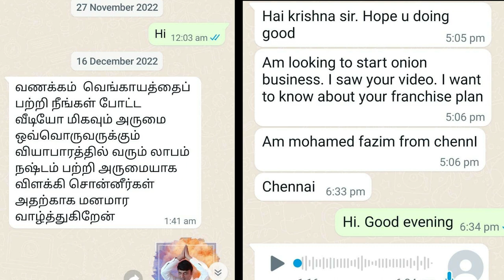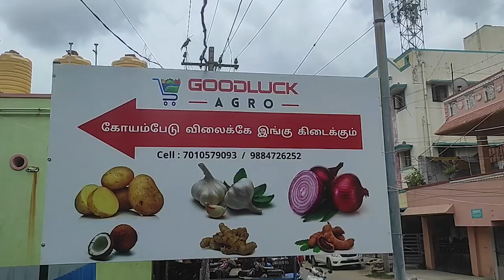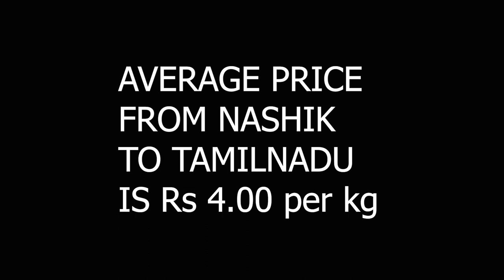ONION ACADEMY- வெங்காயம் வாங்குவதற்கான குறைந்தபட்ச ஆர்டர் அளவு - MINIMUM ORDER QUANTITY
MINIMUM ORDER QUANTITY for purchasing onion from Nashik

வெங்காய வியாபாரம் தமிழ்,. வெங்காய சேமிப்பு, வெங்காய வணிகம், வெங்காய சந்தை இன்று, வெங்காயத்தை நீண்ட காலத்திற்கு சேமிப்பது எப்படி, வெங்காய விலை இன்று, வெங்காய சேமிப்பு முறை, இன்று வெங்காய விலை, நாசிக் வெங்காய சந்தை, வெங்காய சந்தை, கோயம்பேடு சந்தை, நாசிக்கில் இன்று வெங்காய விலை, வெங்காயம் தமிழ்நாட்டில் மொத்த சந்தை, வெங்காயம், லசல்கான் வெங்காய சந்தை விலை இன்று, நாசிக் வெங்காய சந்தை விலை இன்று, நாசிக் வெங்காய சந்தை இன்று விலை, வெங்காய விலை இன்று, கோயம்பேடு சந்தை விலை பட்டியல் இன்று, வெங்காயம் விலை, இன்று சோலாப்பூர் வெங்காய சந்தை விலை, சென்னையில் சிறந்த மண்டி, ஏற்றுமதி இந்தியாவில் வணிகம், தமிழ்நாட்டில் பூண்டு மொத்த சந்தை, வெங்காய மொத்த வியாபாரம் செய்வது எப்படி, வெங்காயம் வியாபாரம்,  மொத்த விலைக்கு இனி தமிழகத்தில், வெங்காய வியாபாரத்தில் லாபம், வெங்காய வியாபாரத்தில் எவ்வளவு லாபம் சம்பாதிக்க முடியும், வெங்காயம் விற்கும் பட்டதாரி,  வெங்காயம் மொத்த வியாபாரம் செய்வதற்கு / வெங்காயம் சேமிப்பு கிடங்கு அமைக்கும் முறை, சின்ன வெங்காயம் வியாபாரம், நீங்கள் வெங்காயம் மொத்த வியாபாரம் செய்ய வேண்டுமா, வெங்காயம் வியாபாரம் மண்டி, மதுரையில் சின்ன வெங்காயம் பெரிய வெங்காயம் வாங்க சிறந்த மார்க்கெட்,  வெங்காயம் மார்க்கெட், வெங்காயம்  வியாபார கடை வைத்தால் லட்சங்களில் வருமானம்,

தமிழில் வணிகம்
வணிக யோசனைகள்
தமிழில் வணிக யோசனைகள்
வீட்டு வணிகம்
சிறு தொழில்
வணிக whatsapp
தமிழில் வீட்டு வணிகம்
சிறு வணிக யோசனைகள் தமிழ்
சிறு வணிக யோசனைகள்
தமிழில் சிறு வணிக யோசனைகள்
ஆன்லைன் வணிகம்
வீட்டு வணிக யோசனைகள்
வீட்டில் வணிக யோசனைகள் தமிழ்
வீட்டில் வணிக யோசனைகள் தமிழில்
வணிக முன்மொழிவு
தமிழில் ஆன்லைன் வணிகம்
புதிய வணிக யோசனைகள் தமிழ்
புதிய வணிக யோசனைகள்
உரிமை வணிகம்
மொத்த வியாபார யோசனைகள் தமிழில்
வணிக முன்மொழிவு
தமிழ் வணிகம்
பெண்களுக்கான வீட்டு வணிக யோசனைகள்
தமிழில் மின் வணிகம்
தமிழில் சிறு வணிக யோசனைகள் 2023
தமிழில் வீட்டு வணிக யோசனைகள் 2023
தமிழில் சிறந்த வணிக யோசனைகள் 2023
தமிழில் மொத்த வணிக யோசனைகள் 2023
குறைந்த பட்ஜெட் வணிக யோசனைகள் 2023
பெண்களுக்கான வணிக யோசனைகள் 2023
புதிய வணிக யோசனைகள் 2023
தமிழில் வணிக யோசனைகளை ஏற்றுமதி 2023
வணிக யோசனைகள் 2023
தமிழில் சொந்த வணிக யோசனைகள்
வணிக
யோசனை
வணிக யோசனை
வீடு
சிறிய
முதலீடு
திட்டம்
தொடக்க நிறுவனம்
வர்த்தக பெயர்
சிறு தொழில்
வணிக திட்டம்
உற்பத்தி
தயாரிப்பு
உரிமையியல்
சந்தைப்படுத்தல்
பகுதி நேர வேலை
தொழில்முனைவு
எதிர்காலம்
மின் வணிகம்
டிராப் ஷிப்பிங்
மறுவிற்பனையாளர்
மின் வணிகம்
உள்ளடக்கம்
இணைய சந்தைப்படுத்தல்
வர்த்தக பெயர்
தொழில்முனைவு

business ideas
business ideas in tamil
home business
small business
business whatsapp
online business
business proposal
franchise business
tamil business thagaval
business proposal
tamil business thagaval
home business ideas in tamil 2023
best business ideas in tamil 2023
wholesale business ideas in tamil 2023
export business ideas in tamil 2023
Business
Idea
Business idea
Home
small
Investment
Plan
Startup company
Trade name
Small business
Business plan
Manufacturing
Product
Franchising
Marketing
Part-time job
Entrepreneurship
Future
E-commerce
Drop shipping
Reseller
E-commerce
Content
Internet Marketing
Graphic design
Trade name
Entrepreneurship
Nasik onion wholesale in tamil nadu
Nasik onion wholesale in cheap and best price
Goodluck Agro
Goodluck Group
Goodluck Krishna
Onion King
onion business tamil,
onion storage,
onion business,
onion market today,
how to store onions long term